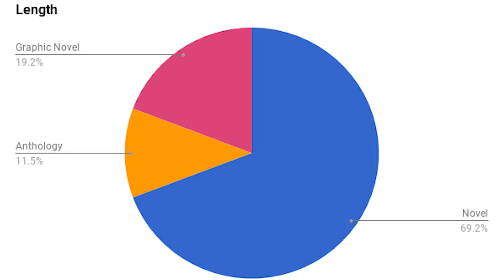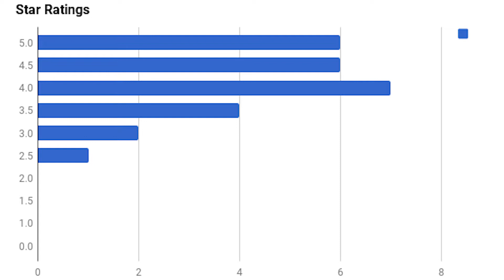July 2020 Reading Wrap Up [CC]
In which I wrap up the 27 books I read in July of 2020, including everything for fuckathon and that large reading event that made some equally big mistakes this month.

Amazon Wishlist:

Today's T-shirt: comfy purple top, which is good because a lot went wrong making this video

0:00 Intro and Monthly Reading Stats
2:33 How to Talk to Girls at Parties by Neil Gaiman,  Fábio Moon, & Gabriel Bá
3:16 I am Not Your Final Girl by Claire C. Holland
3:53 Everything is Beautiful, and I’m Not Afraid by Yao Xiao
4:28 Bury the Lede by Gaby Dunn & Claire Roe
5:00 The Care and Feeding of Ravenously Hungry Girls by Anissa Gray
5:50 An Embarrassment of Witches by  Sophie Goldstein & Jenn Jordan
6:52 Blackbird Vol 1. by  Sam Humphries & Jen Bartel
7:37 The Darkness by Ragnar Jonasson
8:17 Heavy Vinyl: Y2K-O by Carly Usdin
8:48 No Man of Woman Born by Ana Mardoll
9:10 The (Other) F Word, edited by Angie Manfredi
9:23 Anxious People by Fredrik Backman
10:50 A Curse So Dark and Lonely by Brigid Kemmerer
12:07 All Boys Aren’t Blue by George M. Johnson
12:52 Magic for Liars by Sarah Gailey
14:14 The Black Flamingo by Dean Atta
14:47 How to Be an Antiracist by Ibram X. Kendi
15:26 Only Mostly Devastated by Sophie Gonzales
16:26 Phoenix Extravagant by Yoon Ha Lee
17:42 The Duchess Deal by Tessa Dare
18:52 The Weight of the Stars by K/ Ancrum
19:42 Me and White Supremacy by Layla F. Saad
20:21 Pride by Ibi Zoboi
21:12 Good Talk: A Memoir in Conversations by Mira Jacob
21:58 All-American Muslim Girl by Nadine Jolie Courtney
23:13 Stamped: Racism, Antiracism, and You by Jason Reynolds and Ibram X. Kendi
24:20 A Beautifully Foolish Endeavor by Hank Green
26:10 Outro

Yay booktube!